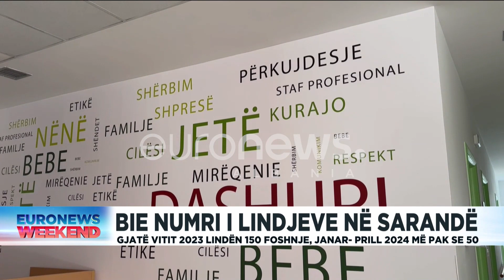Bie numri i lindjeve në Sarandë, gjatë vitit 2023 lindën 150 foshnje